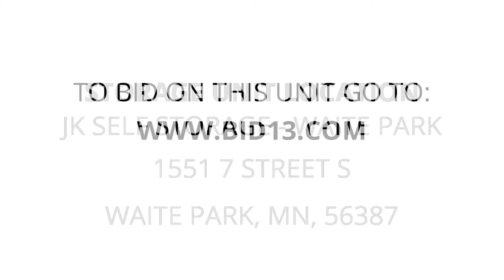JK Self Storage - Waite Park - Unit W036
furniture, Games, boxes, vacuum